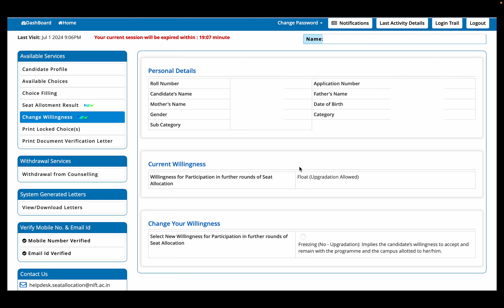Which option to choose after NIFT 2nd counselling